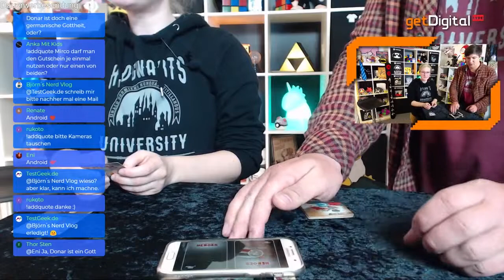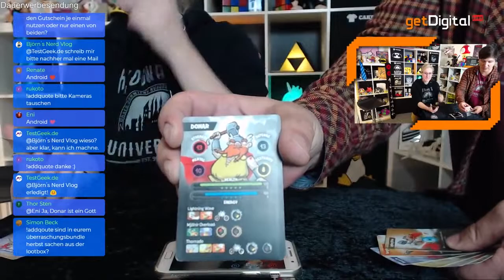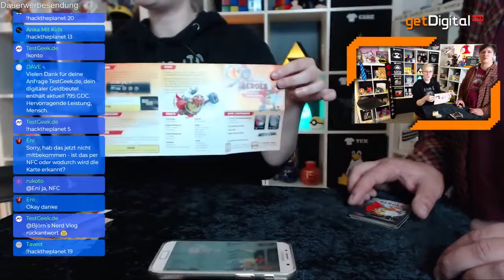getDigital präsentiert: FusionPlay Heroes NFC-Kartenspiel für Smartphones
Eine Fusion aus klassischen Karten und moderner NFC-Technologie!